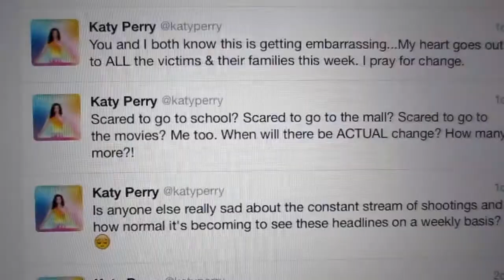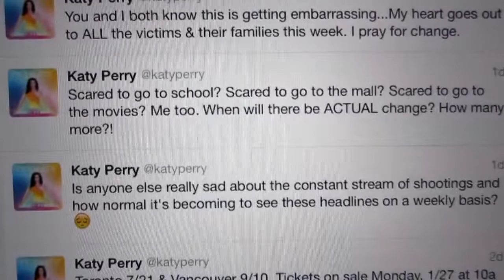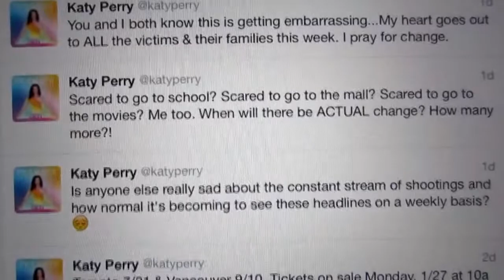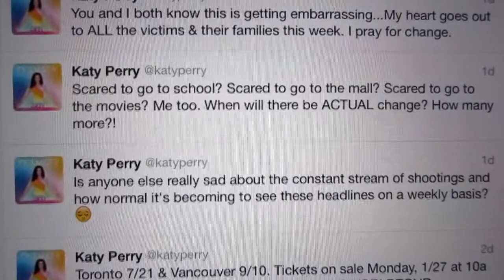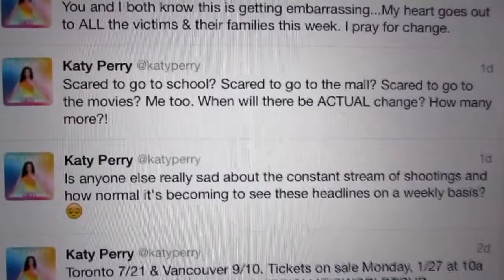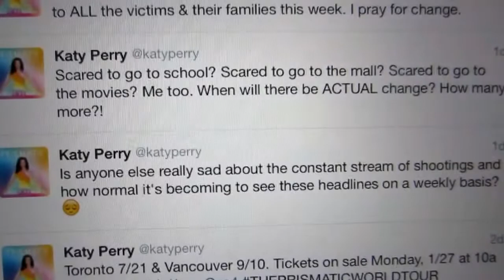Is Katy Perry Anti-Gun/Wants Gun Control?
Hours after the Maryland mall shooting on Saturday,Katy Perry sent out 3 tweets that lead me to believe that she is anti gun and wants gun control.Let me know what you think.